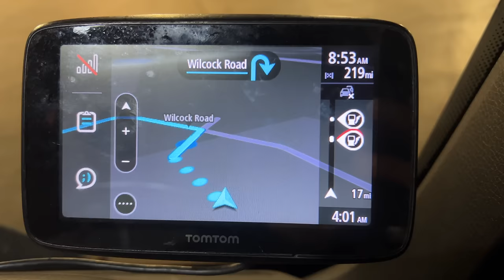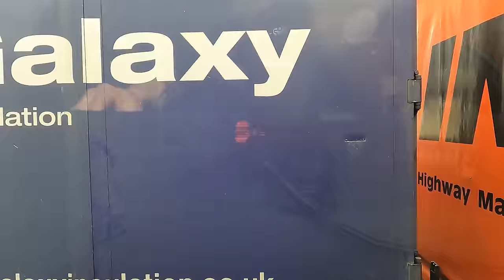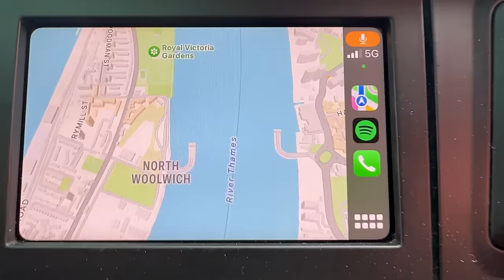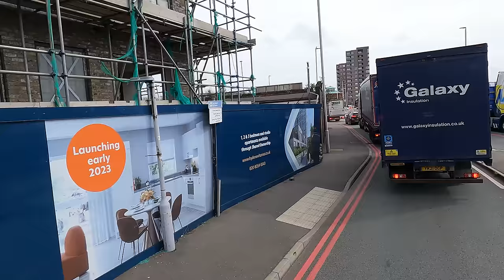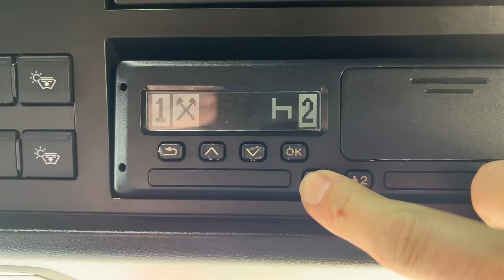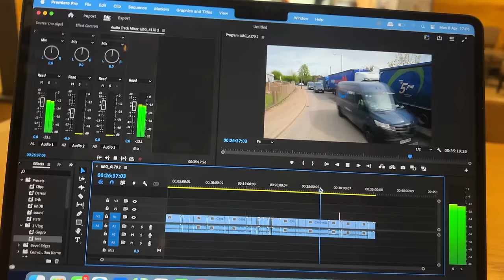Class One Delivery to Central London & A Ferry Ride | Vlog 183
Podcast:
6 & Below Movie Podcast: we rate and review the movies rated below 6 on IMDb and below 60% on Rotern Tomatoes